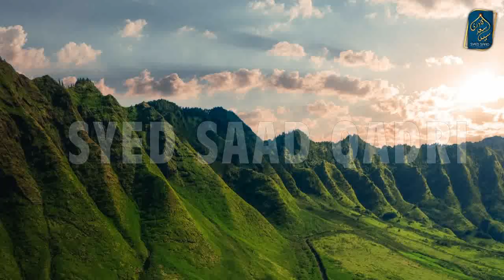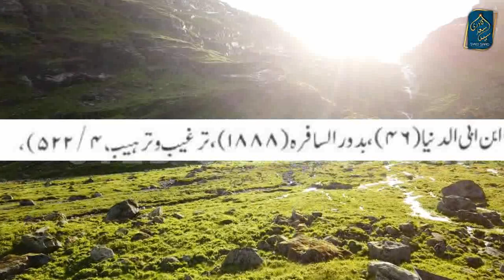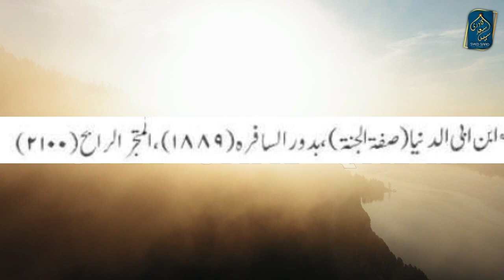Jannat ke Angoor | Grapes of Jannah | Syed Saad Qadri Jannat ka Bayan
Jannat ke Anogor | Grapes of Jannah | Syed Saad Qadri Jannat ka Bayan